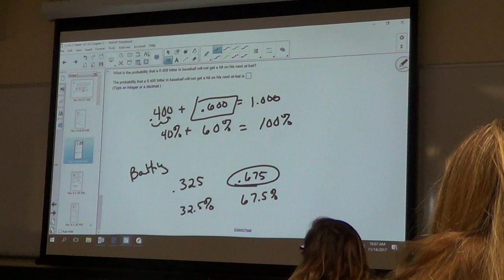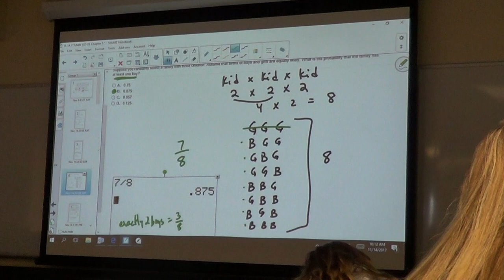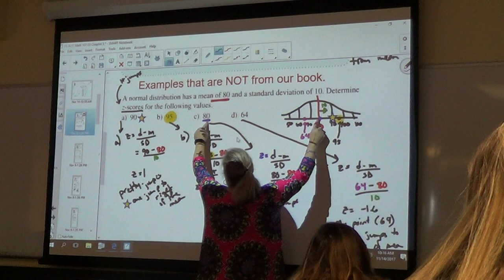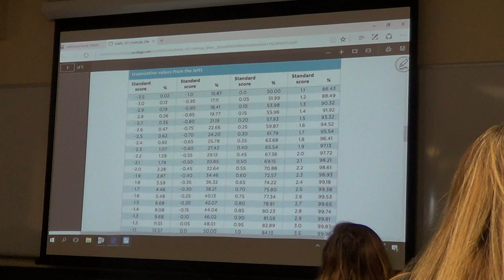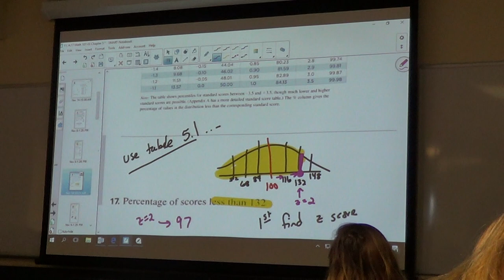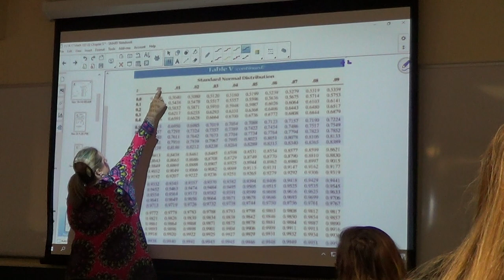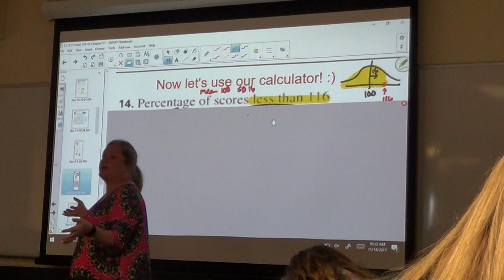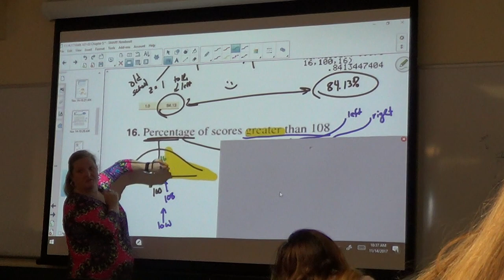11-14-17 Mat 107 Chapter 5 Cooper FDTC Part 2